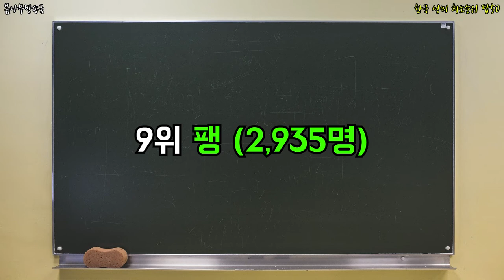한국 성씨 희소순위 탑50 _ 성씨 순위,희소 성씨,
한국엔 어떤 희소한 성들이 있을까?!